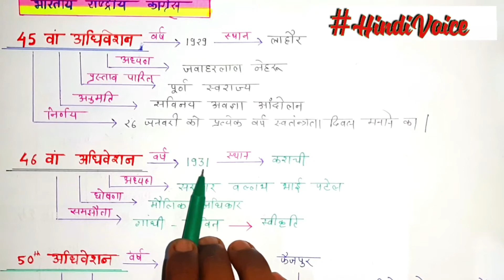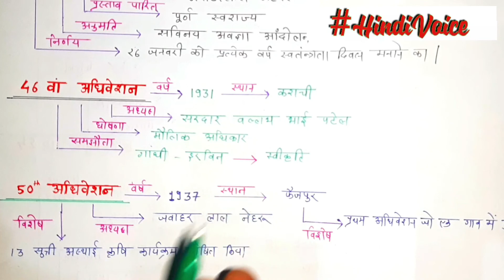भारतीय राष्ट्रीय कांग्रेस का अति महत्वपूर्ण लाहौर - 1929, कराची - 1931 और फैजपुर - 1937 का अधिवेशन।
hiii friends ..
" Hindi Voice "
Dosto is video me maine
भारतीय राष्ट्रीय कांग्रेस का अति महत्वपूर्ण लाहौर - 1929, कराची - 1931 और फैजपुर - 1937 का अधिवेशन। ke bare me btaya hu . Ummid hai aap ko video pasand aayega

44th session - Lahore (in 1929)

 President - Jawaharlal Nehru

 Resolution of Purna Swaraj was passed. (On 31 December 1926)

 There was no congress session in 1930 AD.

 26 January 1930 - Complete Independence Day.

 45th session - Karachi (in 1931)

 President - Sardar Vallabhbhai Patel

 Demands for Fundamental Rights included - Proposal made - by Jawaharlal Nehru.

 A proposal related to economic policy was put.

 Gandhiji was nominated for the Round Table Conference as the delegate.

 Gandhi - Approval of the Irwin Pact.

 48th Session - Bombay (in 1934)

 President - Rajendra Prasad

 Establishment of Congress Samajwadi Party.

 Establishment of All India Khadi Village Industry - President - Mahatma Gandhi.

 Minister - Shri Krishna Das

 Establishment of All India Charkha Union - President - Mahatma Gandhi.

 Minister - Jawaharlal Nehru

 This session is celebrated as the Golden Jubilee of the Congress.

 Congress Socialist Party formed - in 1934 (Jai Prakash Narayan and Acharya Narendra Dev).

 There was no congress session in 1935.

 49th session - Lucknow (in 1936)

 President - Jawaharlal Nehru

 Establishment of Congress Parliament Board

 The goal of the Congress was to set socialism.

 50th session - Faizpur, Bengal (in 1937)

 President - Jawaharlal Nehru

 For the first time, the Congress session was held in a village.

 A 13-point temporary agriculture program was announced.

 51st session - Haripura, Gujarat (in 1938)

 President - Subhash Chandra Bose

 Constitution of National Planning Committee - Chairman - Jawaharlal Nehru (advocated the introduction of Roman script - Bose)

 The princely states were also included in the independence of India.